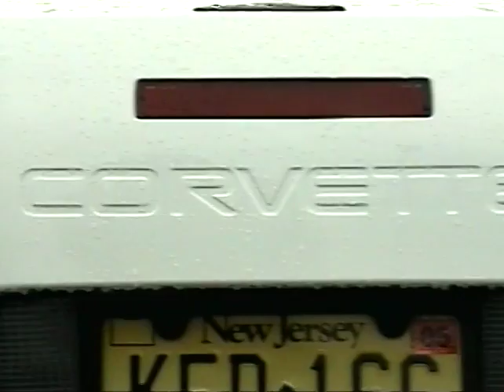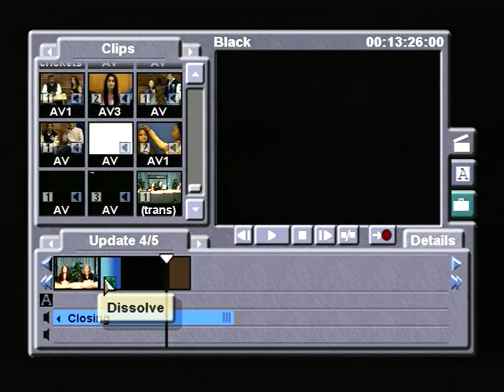2006 Raider News Update - February 10